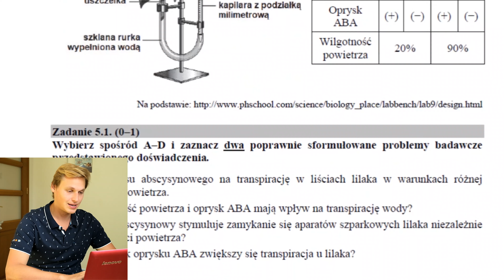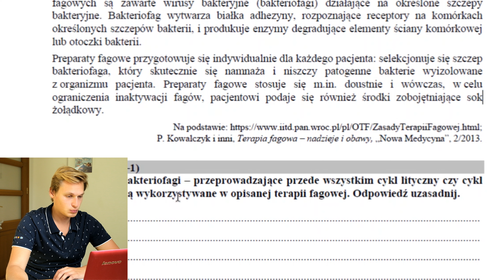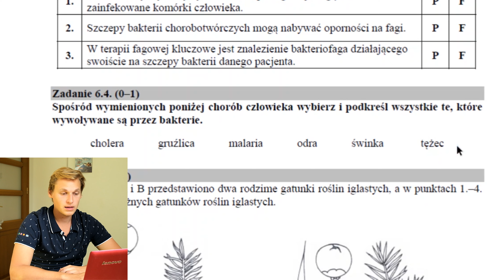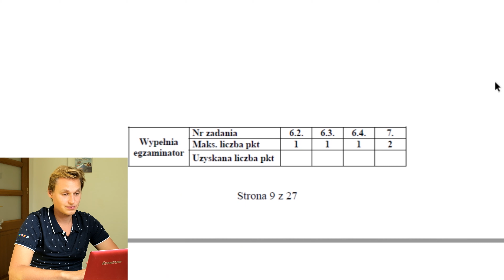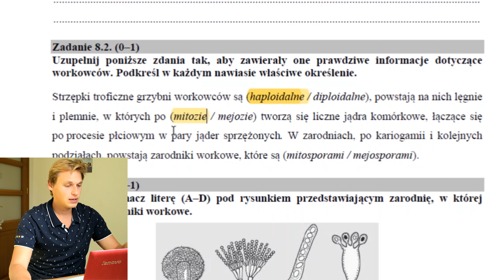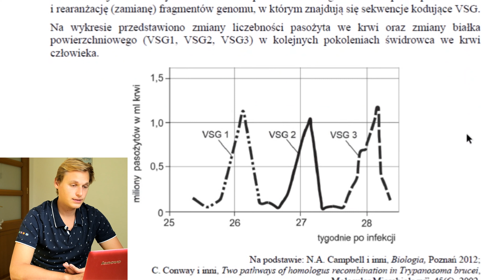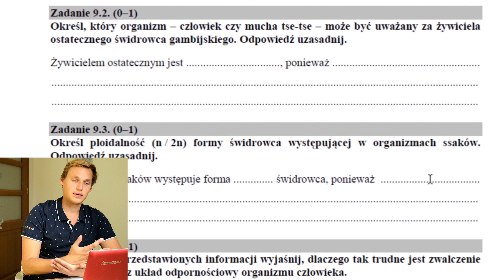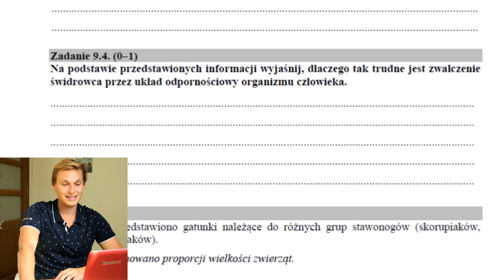02 Student Medycyny vs. Matura Biologia 2019 (nowa formuła)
Seria zbiorów do matury z których korzystałem (zamieszczam najnowszą edycję)

OGŁOSZENIE DLA KANDYDATÓW NA STUDIA MEDYCZNE:
Mam na sprzedaż szkolenie online "Jak dostać się na medycynę" w wersji 2.0. Zapraszam do obejrzenia poniższego filmiku w którym dokładnie opowiadam na czym polega to szkolenie: